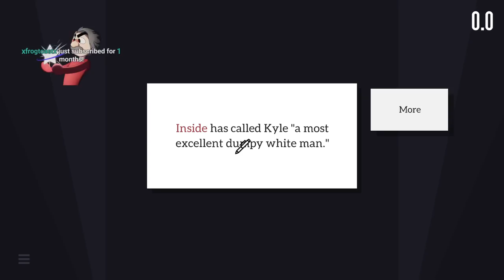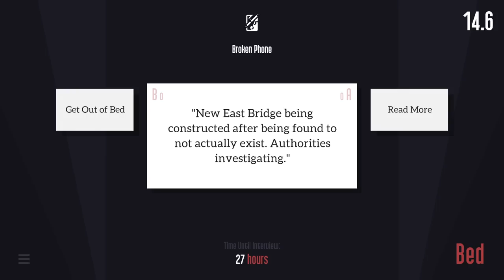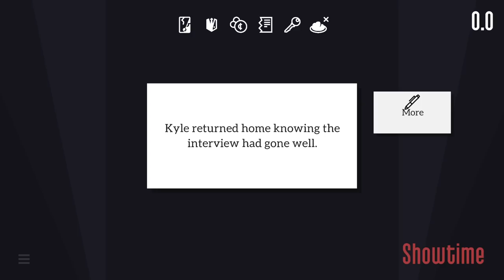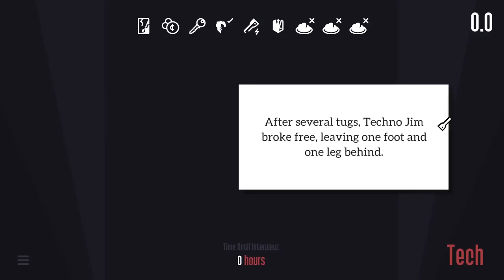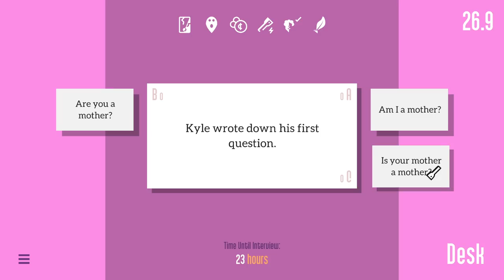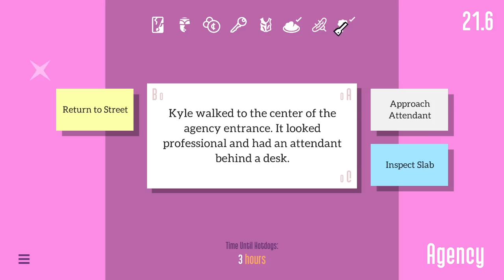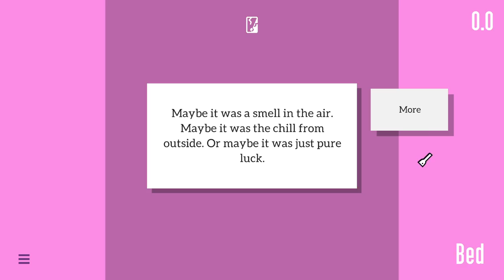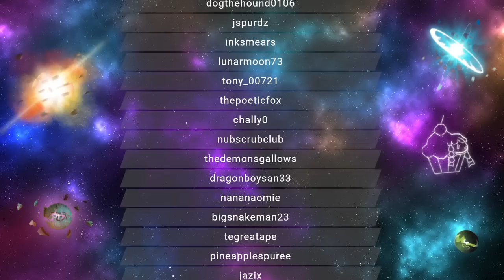RTGame Streams: Kyle is Famous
This video was streamed by RTGame, originally titled "Let's Control A Man's Life", and was broadcasted at June 23rd 2022